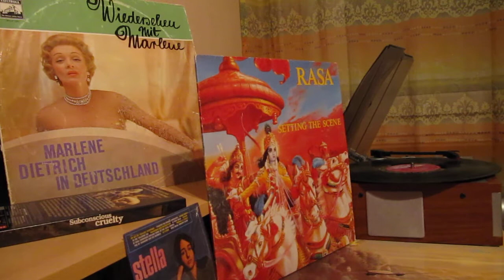Rasa -- The Master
"Setting The Scene" Album.

1980.